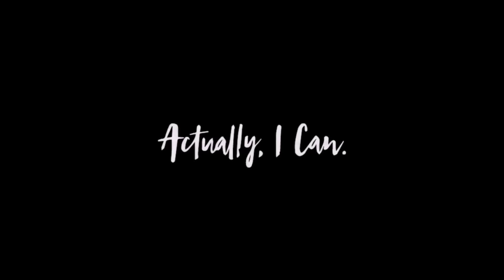Vuelta a Colombia Femenina 2016: Etapa 1 CRI Buga Ana Sanabria victoria y lider